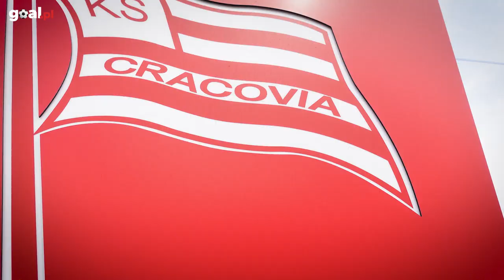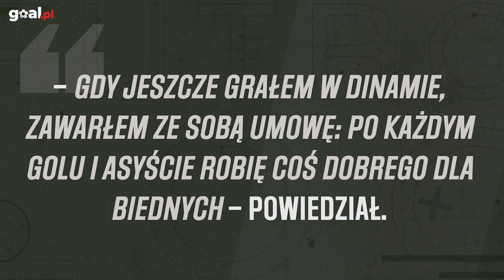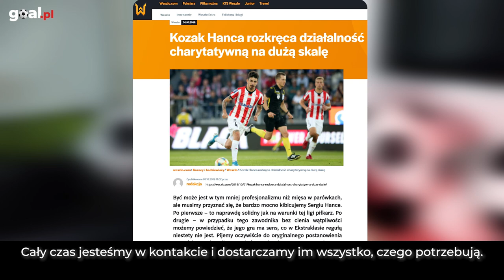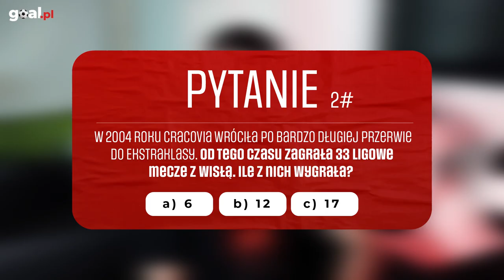CRACOVIA. Sergiu Hanca przed derbami: Wisła? Nie interesuje mnie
Szczerze mówiąc, nie interesuje mnie sytuacja (Wisły), to czy jest ona pierwsza, czy ostatnia. Musimy skupić się na naszej grze i spróbować wygrać. Jestem pewien, że przy pełnym stadionie, grając w domu, motywacja będzie na najwyższym poziomie - mówi przed derbami Krakowa w reportażu Goal.pl Sergiu Hanca, kapitan Cracovii.